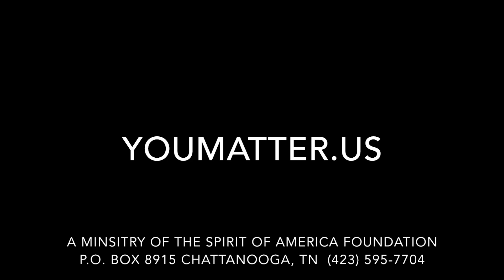HOPE 365 February 13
HOPE 365 February 13 Devotional